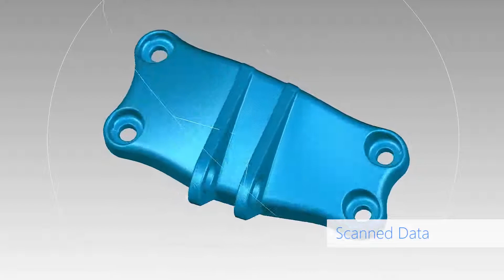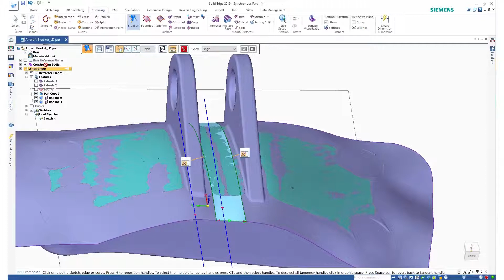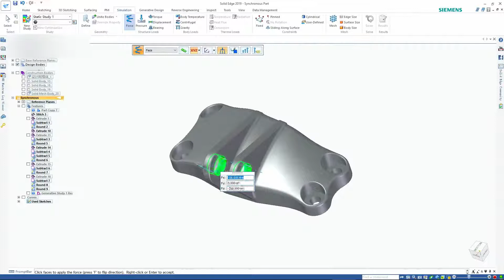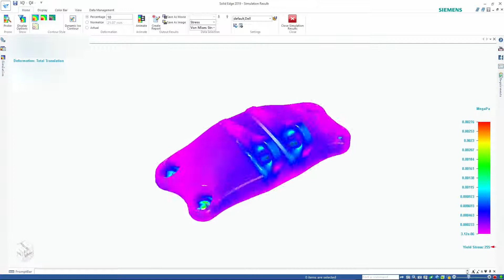Solid Edge SHINING 3D Case study of optimizing an aircraft bracket SHINING 3D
This case is to show how to use Solid Edge SHINING 3D edition to achieve light-weight structure design of an aircraft bracket. The engineer is using reverse engineering, simulation, generative design and additive manufacturing to complete the whole process.